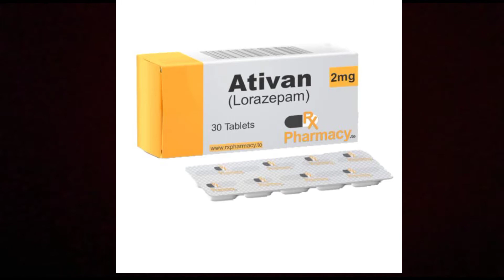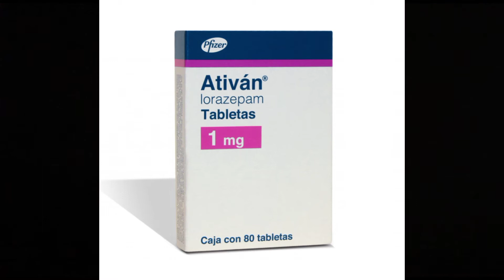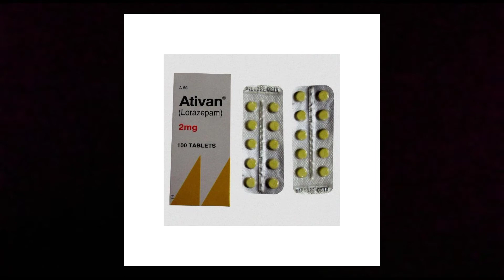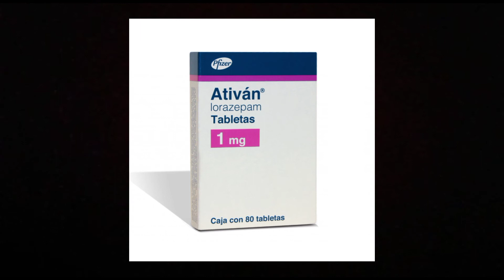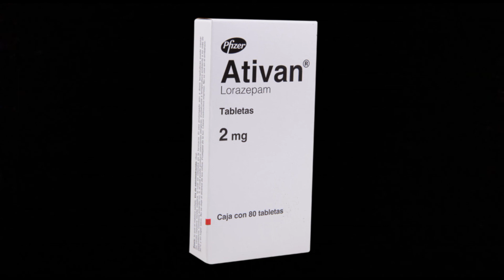Ativan 2mg tablet | Ativan 2mg tablet online kaise mangaye | lorazepam tablet ativan 2mg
Ativan 2mg Tablet is a prescription medicine used to treat anxiety disorders such as generalized anxiety disorder (excessive worry or restlessness), obsessive compulsive disorder (OCD), panic attacks and social phobias. It is also used for the short-term relief of the symptoms of anxiety.

Lorazepam 1 mg tablet
 Lorazepam 2 mg tablet
 Lorazepam 4 mg tablet
 Brand name of lorazepam tablet are
 1. Ativan tablet | Ativan 2 mg
 2. Larpose tablet
3. Calmese taablet
Lorazepam tablet | Ativan tablet uses to treat mental disorder includes
 1. Anxiety disorder
2. Insomnia | trouble sleeping
3. Active seizure include epileptic seizure
 4. Alcohol withdrawal
5. Chemotherapy induce nausea, vomiting and many more.
Lorazepam tablet | Ativan tablet contraindicated in patient who have
1. Narrow angle glaucoma
 2. Past allergic to benzodiazepine drugs
3. Pregnant women
4. Lactation mothers
 And ask your doctor if you have ever had
1. Breathing problem like asthma, COPD, sleep apnea.
2. Respiratory failure
 3. Alcohol addiction
4. Depression
5. Mood problem
6. Suicidal thought / behaviour
7. Kidney / liver disease
8. Seizure
9. Glaucoma.
Lorazepam tablet | Ativan 2mg side effects are
1. Weakness
2. Sleepiness
3. Breathing problem
4. Fainting
5. Abdominal discomfort We also discuss about lorazepam tablet | Ativan tablet
 Classification
Strength Uses in detail Contraindications Dosage
Side effects
 Lorazepam Withdrawal symptoms
 | Ativan tablet withdrawal symptoms and many more in hindi. Related topic covered